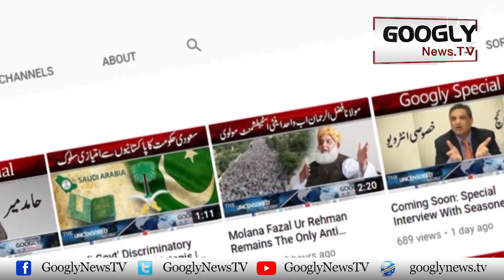Awam Ko Mubarak Ho, Yeh Hakoomat Abb Ghar Ja Rahi Hai : Maryam Nawaz | Googly News TV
Awam Ko Mubarak Ho, Yeh Hakoomat Abb Ghar Ja Rahi Hai : Maryam Nawaz